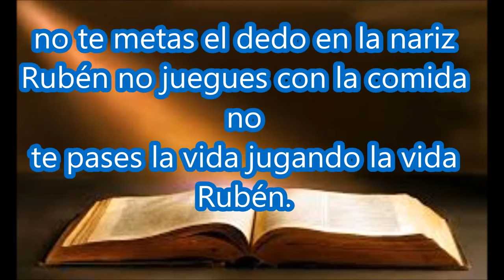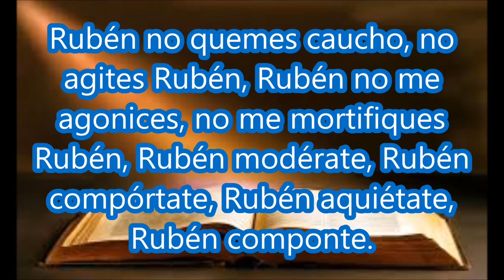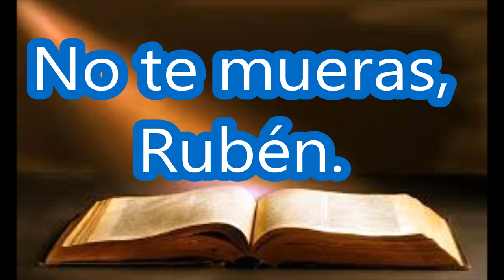Rubén - Luis Britto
Traga Rubén no brinques Rubén sóplate Rubén no te orines en la cama Rubén no toques Rubén no llores Rubén estate quieto Rubén no saltes en la cama Rubén no saques la cabeza por la ventanilla Rubén no rompas el vaso Rubén, Rubén no le saque la lengua a la maestra Rubén no rayes las paredes Rubén di los buenos días Rubén deja el yoyo Rubén no juegues trompo Rubén no faltes al catecismo Rubén amárrate la trenza del zapato Rubén haz las tareas Rubén no rompas los juguetes Rubén reza Rubén no te metas el dedo en la nariz Rubén no juegues con la comida no te pases la vida jugando la vida Rubén.
Estudia Rubén no te jubiles Rubén no fumes Rubén no salgas con tus amigos Rubén no te pelees con tu hermana Rubén, Rubén no te montes en la parrilla de las motos Rubén estudia la química Rubén no trasnoches Rubén no corras Rubén no ensucies tantas camisetas Rubén saluda a tu tía Paulina Rubén no andes en patota Rubén no hables tanto, estudia la matemática Rubén no te metas con la muchacha del servicio Rubén no pongas tan alto el tocadisco Rubén no cantes serenatas Rubén no te pongas de delegado de curso Rubén no te comprometas Rubén no te vayas a dejar raspar Rubén no le respondas a tu padre Rubén, Rubén córtate el pelo, coge ejemplo Rubén.
Rubén no manifiestes, no cantes el Belachao Rubén, Rubén no protestes profesores, no dejes que te metan en la lista negra Rubén, Rubén quita esos afiches del cheguevara, no digas yankis go home Rubén, Rubén no repartas hojitas, no pintes los muros Rubén, no siembres la zozobra en las instituciones Rubén, Rubén no quemes caucho, no agites Rubén, Rubén no me agonices, no me mortifiques Rubén, Rubén modérate, Rubén compórtate, Rubén aquiétate, Rubén componte.
Rubén no corras Rubén no grites Rubén no brinques Rubén no saltes Rubén no pases frente a los guardias Rubén no enfrentes los policías Rubén no dejes que te disparen Rubén no saltes Rubén no grites Rubén no sangres Rubén no caigas:
No te mueras, Rubén.

Recita: Fran Monroy
2016
FKE Records